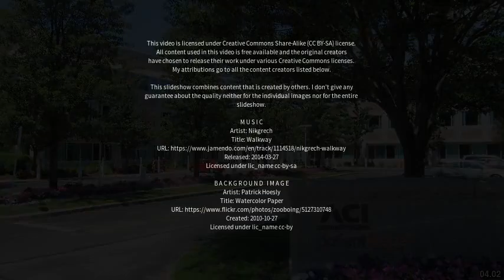Best places to visit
Best places to visit - Waltham (United Kingdom) Best places to visit - Slideshows from all over the world - City trips, nature pictures, etc.